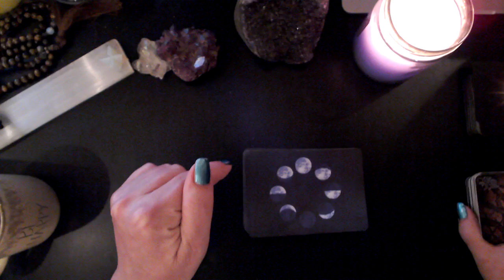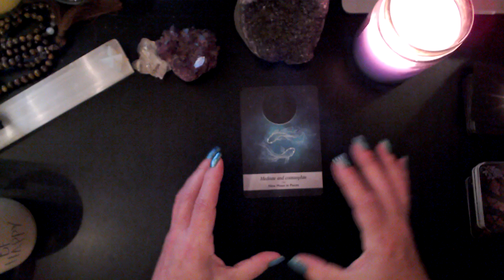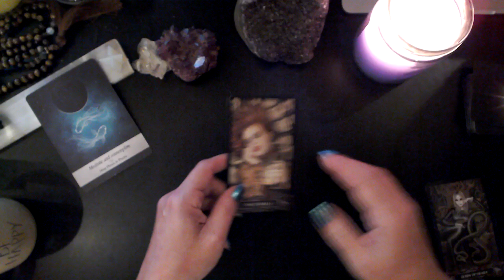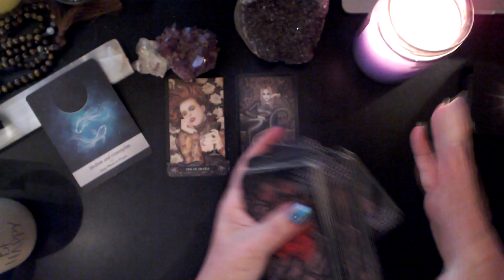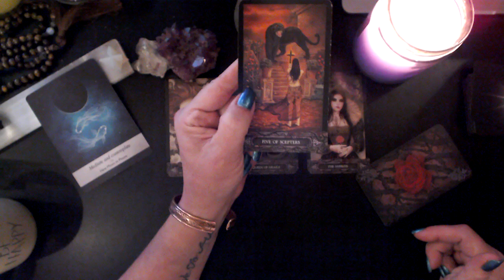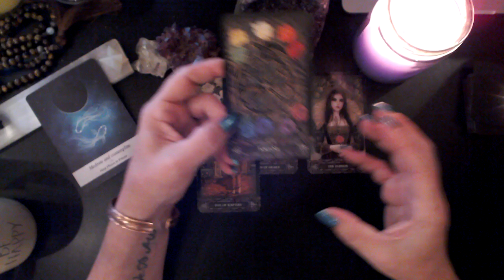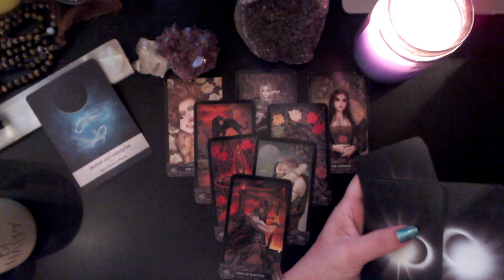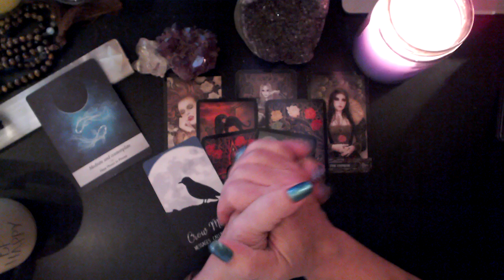LEO ~ DESTINY IS CALLING ~